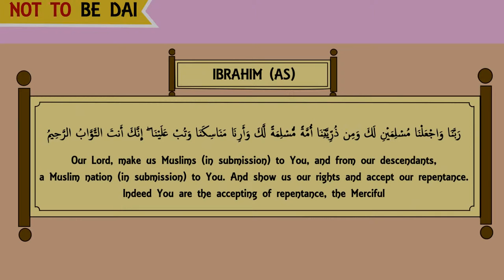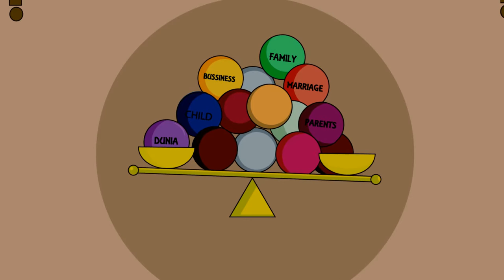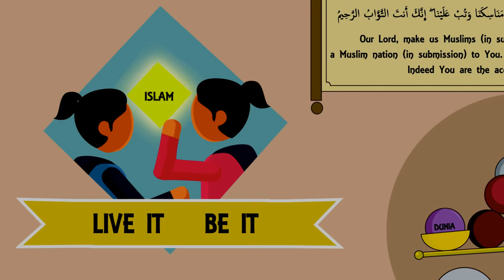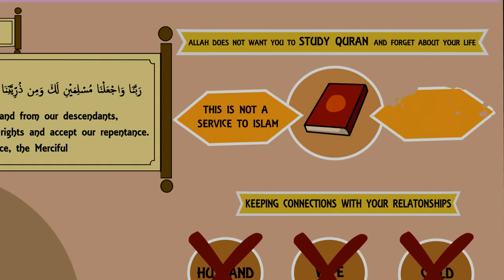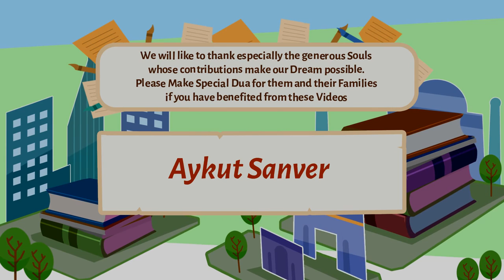How to be a Caller to Islam (Dai)? Subtitled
This video is made and loaded to YouTube by FreeQuranEducation  Team.
Let's Support them and Thank them for this amazing content!